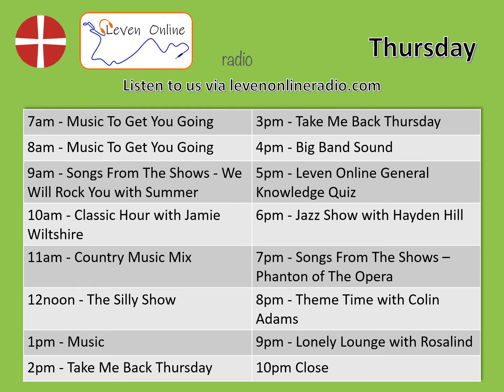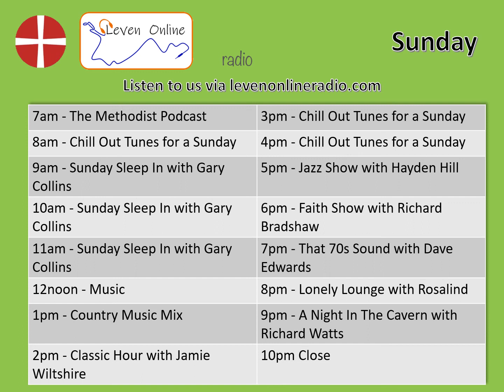Programme Schedule w/c 6 April 2020